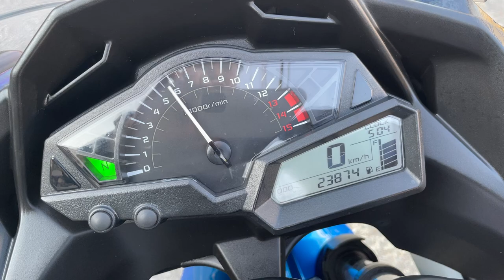ニンジャ 250 2015年 中古車 バイクショップ名:エナジーモータースタイル 東大阪店